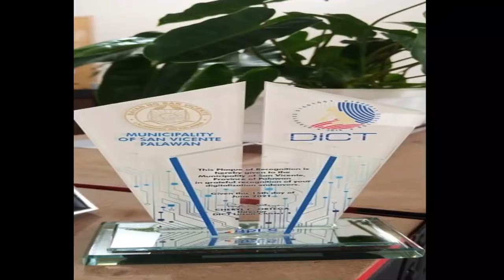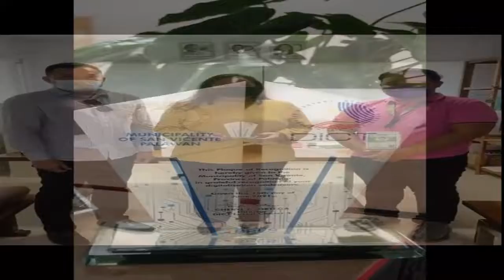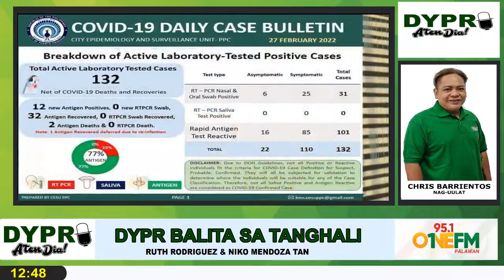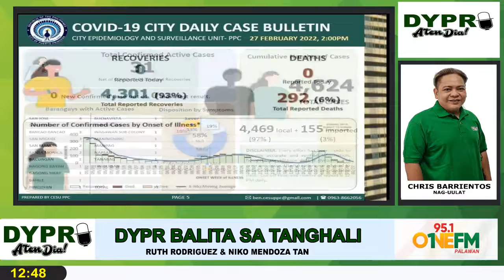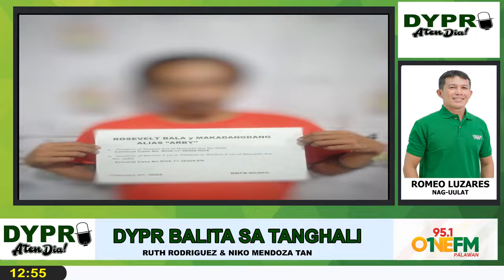DYPR Balita sa Tanghali - Feb 28, 2022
News from Palawan, Balabac magiging katulad din ng El Nido, COVID-19 cases sa lungsod tuloy ang pagbaba, bayan ng Culion naghahanda na sa face to face classes, PDEA no.9 target list sa Palawan nahuli sa Pasig, Miss Puerto candidates rumampa sa long gown at swimsuit, Paro-paro G dance cover ng mga opisyal ng Brgy. San Miguel sa lungsod aliw online